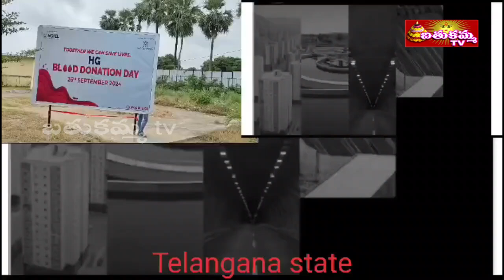Greenfield HG company CEO birthday Khammam Dt wyra blood donate camp by KMM govt hospital doctors.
Telangana state national highway Greenfield HG company CEO September 26 birthday Khammam district wera camp blood donate collect by Khammam government hospital doctors